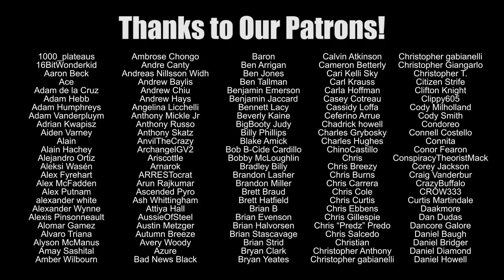The Wild and Wacky Tale of Dean Ambrose (Jon Moxley) in WWE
How did Dean Ambrose (AEW's Jon Moxley) have one of the most decorated, yet most frustrating and unrealized runs in recent WWE history?  Let's find out when I take a look back at the highs and lows of his run!